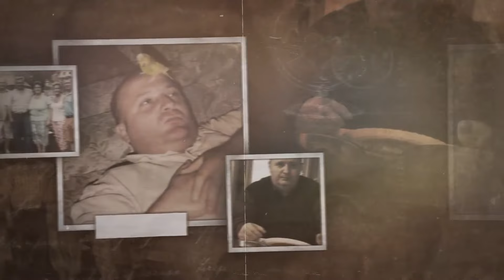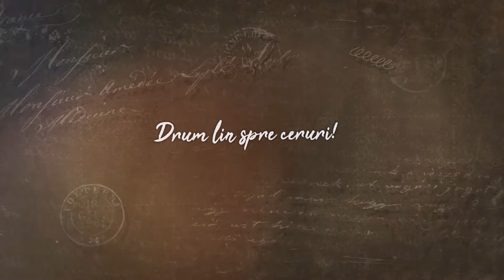In memoriam - Iosif Mircea Colțea